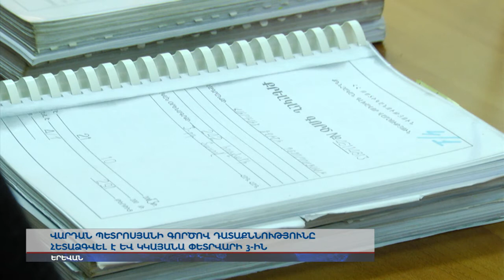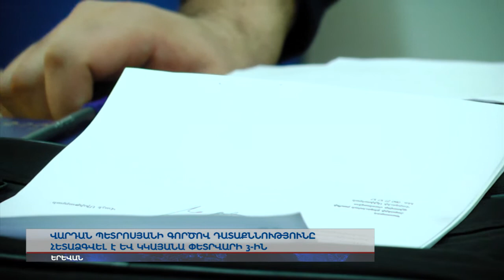Վարդան Պետրոսյանի գործը դեռ դատարանում է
Վարդան Պետրոսյանի գործով դատաքննությունը հետաձգվել է և կկայանա փետրվարի 3-ին: